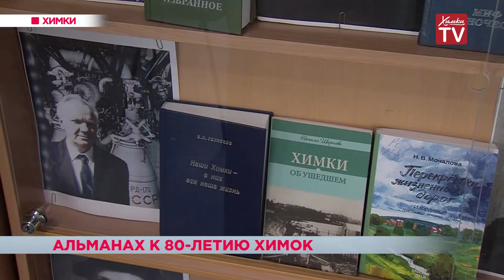Альманах к 80-летию Химок. 18.03.19